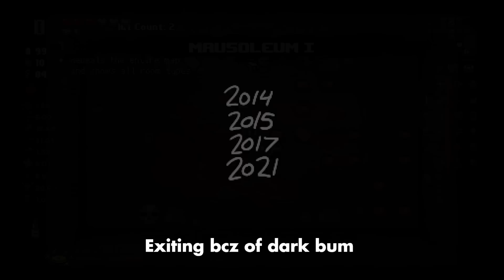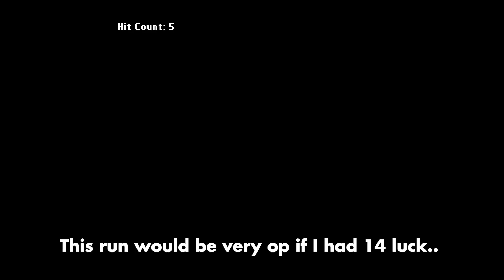Crying_Rock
its good